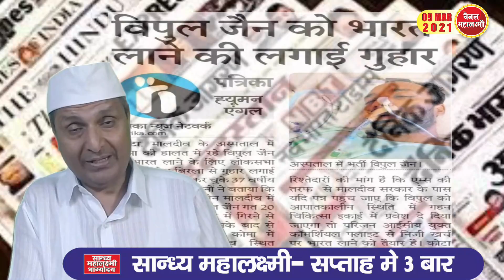Ep.529 अंतराष्ट्रीय तस्कर गिरोह का पर्दाफाश,प्राचीन पारस प्रतिमा बरामद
जनगणना में रखना ध्यान,जैन लिखो, जैन पहचान
जैन भाई को बचाओ,सरकार तक आवाज पहुंचाओ
शरीर या अस्थिपंजर, धन्य मुनिराज